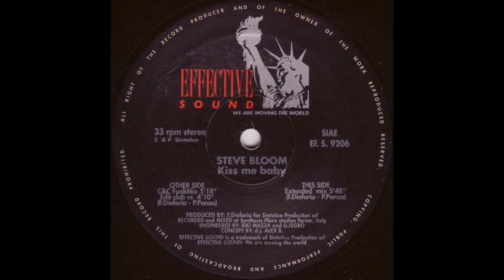Steve Bloom Kiss Me Baby Extended Remix